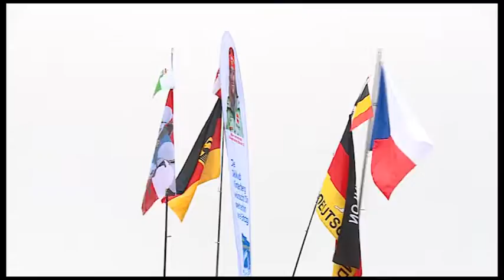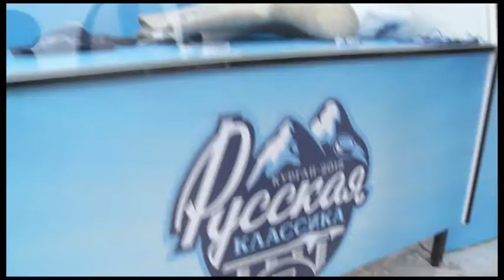ТPTP. 29 января